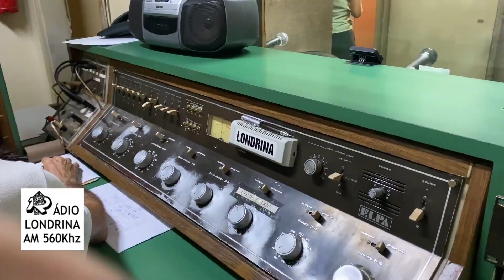RÁDIO LONDRINA - Fundada em 1943 - 77 Anos - Prefixo com Guaracy de Souza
A primeira rádio de Londrina, fundada em 1943 - Direção de Pedro Dal Col Neto e João Carlos Dal Col. Prefixo na voz do saudoso Guaracy de Souza.
Esse na técnica de som é José Carlos Scarpelin - Scarpelin está na rádio Londrina desde 1990.